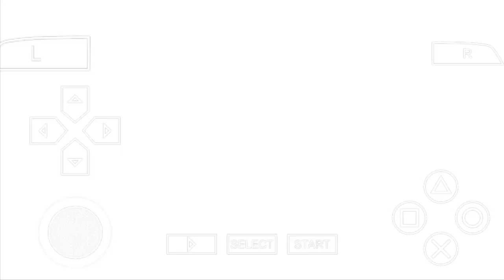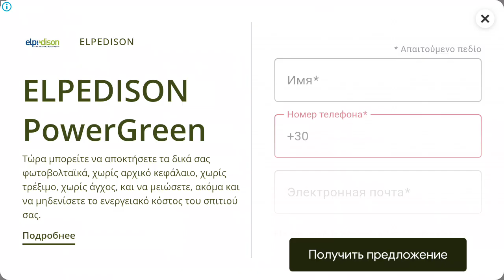319euro free Nigeria said 02- street fighter Alpha3 max ps4-pezi giortsham -2024Ncc